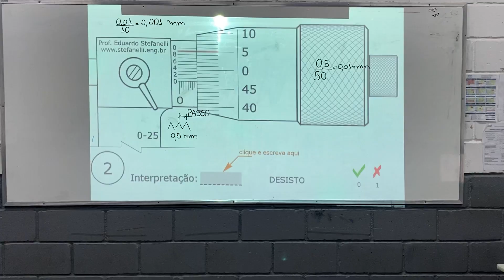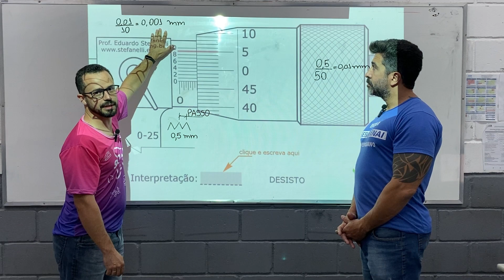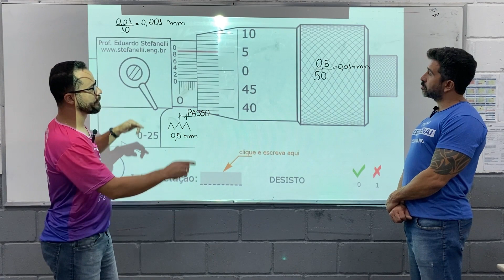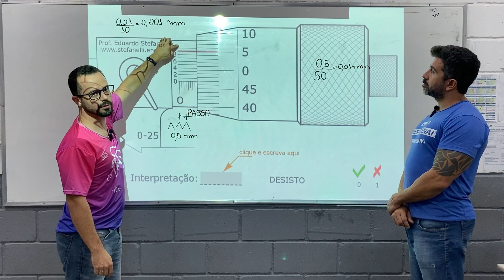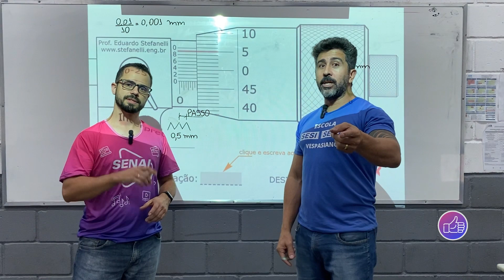Como fazer a Leitura do Micrômetro no Sistema Métrico Milesimal | SENAI Play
E aí, pessoal! Beleza? Eu sou o embaixador Hudson e hoje estou de volta com mais um episódio da nossa emocionante série sobre instrumentos de metrologia na área da metalmecânica.

No vídeo de hoje, vamos aprofundar nosso conhecimento sobre o micrômetro, uma ferramenta fundamental para medir com precisão na indústria. Vamos falar sobre a resolução no sistema métrico em milésimos, um tópico essencial para todos os envolvidos na metalmecânica.

O que você encontrará neste vídeo:

Uma introdução detalhada ao micrômetro e sua importância.
Explicação completa sobre resolução no sistema métrico.
Demonstração prática de como realizar medições precisas em milésimos.
Dicas e melhores práticas para o uso eficaz do micrômetro.

Assistir a este vídeo é uma oportunidade incrível de aprimorar suas habilidades de medição e se destacar na metalmecânica. Se você é estudante, profissional ou simplesmente alguém interessado em aprender, este conteúdo é para você.

🔗 Quer aprender mais? Confira outros vídeos e cursos disponíveis na plataforma SENAI Play, sua fonte de conhecimento GRATUITO para o crescimento profissional.